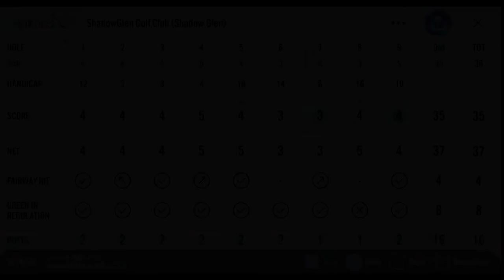Scratch Golfer Shoots 1 Under Par | Course Vlog 01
In this video I simply wanted to show what it takes to play like a scratch golfer. You'll understand that not all my shots are perfect and being able to recover when needed to avoid big numbers is key. If you don't already record your stats, I suggest that you start. All I look for are how many fairways in regulation, greens in regulation I hit, and the total putts in a round. You'll begin to learn where the weak areas are in your game so you can focus on them during practice.